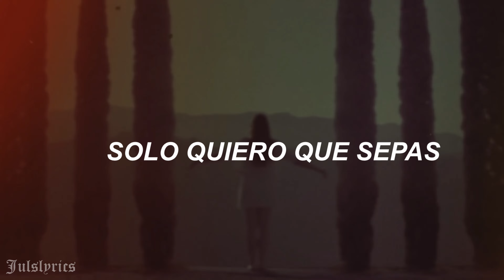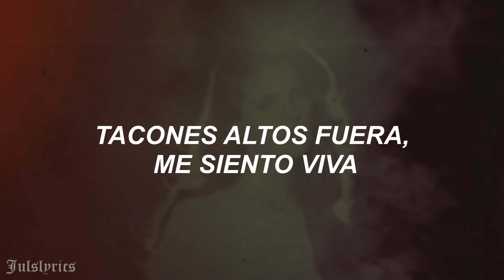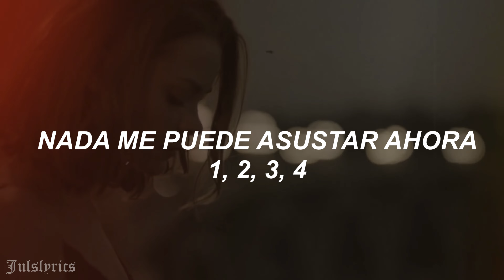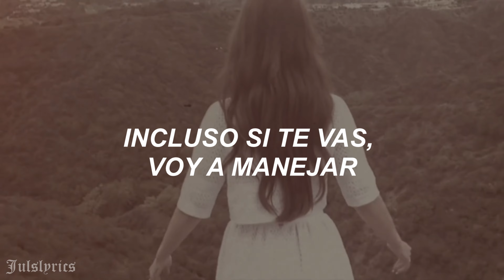Lana Del Rey - Summertime Sadness (Traducción al Español)